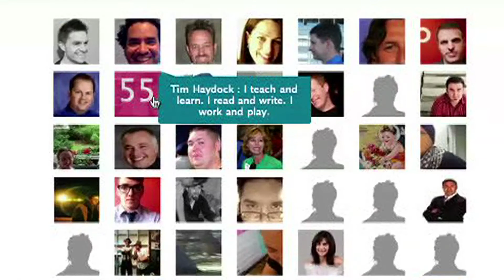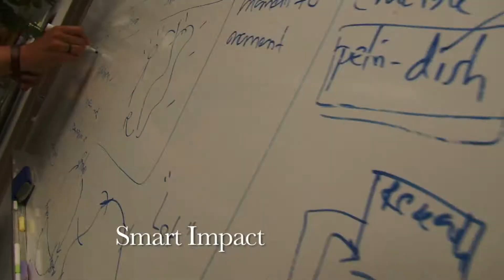A Cerebral Network?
Smartagious.com is a site that allows people to connect, interact and grow based on being smart.